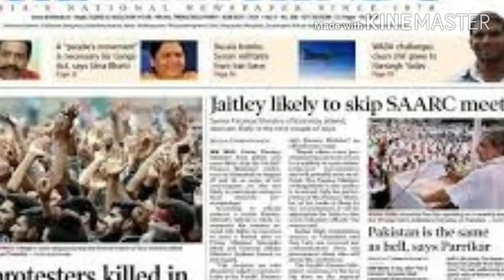Delhi Riots: Transfer of Delhi High Court Judge on Remarks in Favor of Muslims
BJP Indian Government made a transfer call of Delhi High COurt's Judge Justice S. Murlidher from Delhi to Haryana, Indian Punjab over the remarks in the favour of Muslims which also against the BJPs three elected leaders...